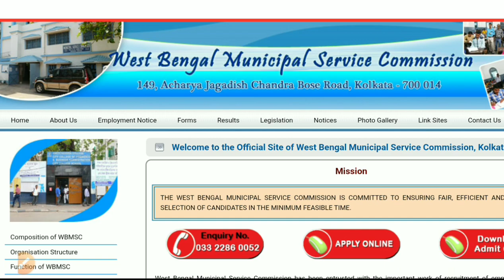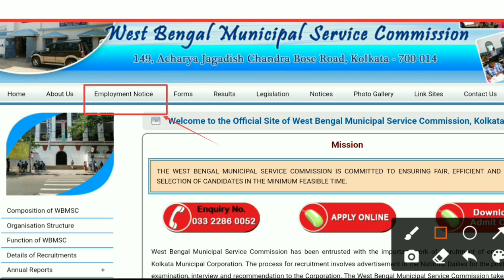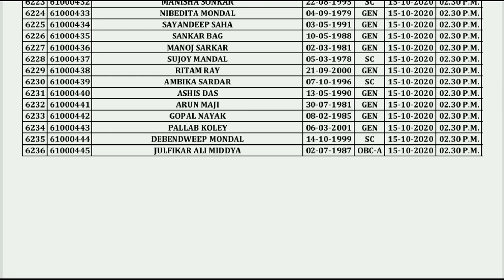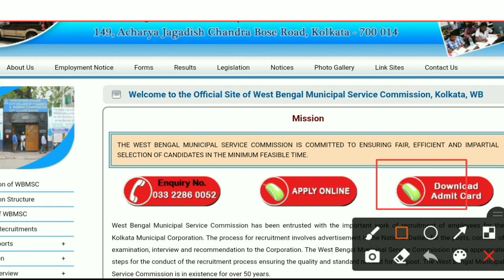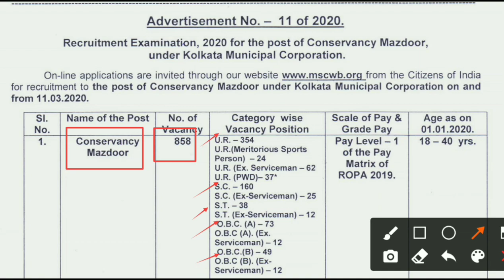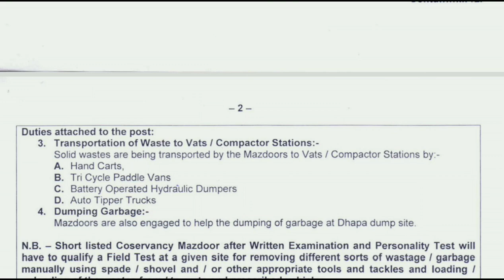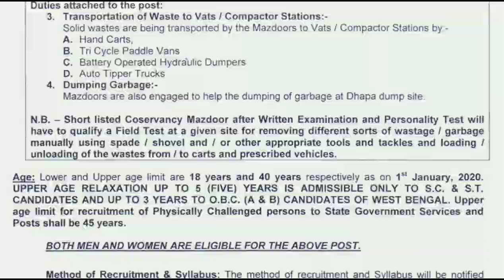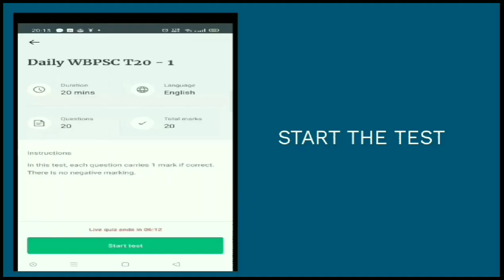Kolkata Municipal Corporation Recruitment Update 2020 | West Bengal Government Job | Education Notes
Kolkata Municipal Corporation Recruitment Update 2020

1বছরের সাবস্ক্রিপশন নিয়ে প্রস্তুতি শুরু করো ।

List of candidates called for Personality Test (Read & Write ability Test and Field Test) for the post of Conservancy Mazdoor under Kolkata Municipal Corporation, Advt. No. -11 of 2020